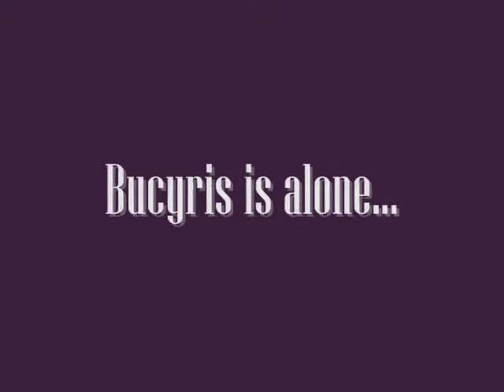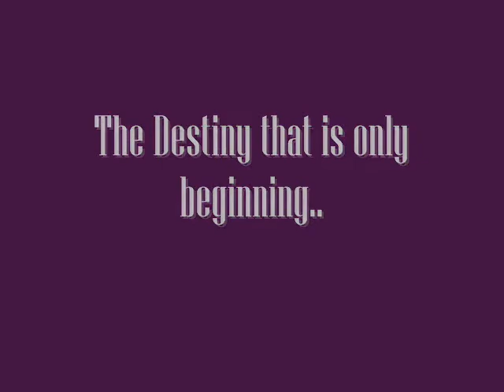heir to the jedi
bucyris looks for his destiny in the remainder of EP II!!!
are there any young Jedi in Minn??
Note: This is a re-done w/new ending...